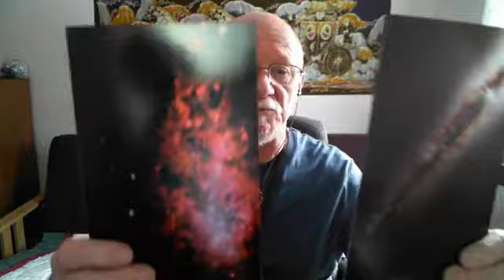Listening or Just Hearing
Today's topic was Listening and I wrote this attunement just before the show.

I will learn to differentiate between Hearing and Listening
and I will attune to all aspects of my Conscious Creator Self
without judgement or criticism

I will learn to flow with what are the deeper resonating tones
within my physical and mental vehicle
for all that harmonizes with My Soul

‘Source Of Unconditional Love’

I will surrender all attraction to that which does not
support the expansion of my Conscious Awareness
and Co-Creative Evolution

I will retune my abilities to discern noisy interference
from the clear Presence of Truth
and embrace and embody it fully.
~ Riverman 2.9.18